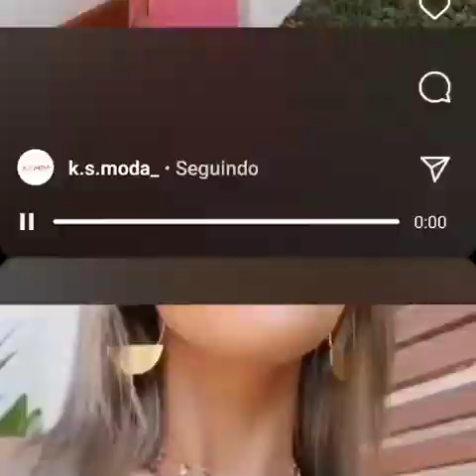Airton Whatsapp 11 9.7133.8335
NOVO FABRICANTE VESTIDOS DE VISCOSE

MINIMO 12 PECAS COM 15%

VESTIDO LONGO 89,00 CADA

VESTIDO MIDI 79,00 CADA

VESTIDO CURTO 69,00. CADA